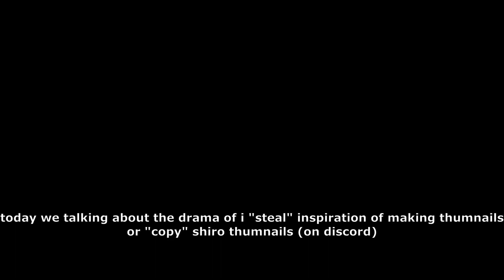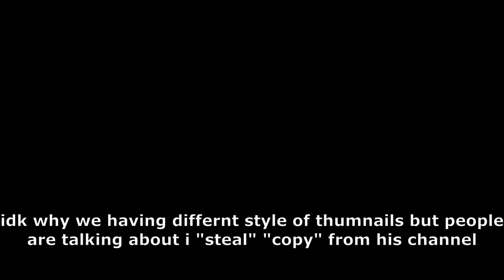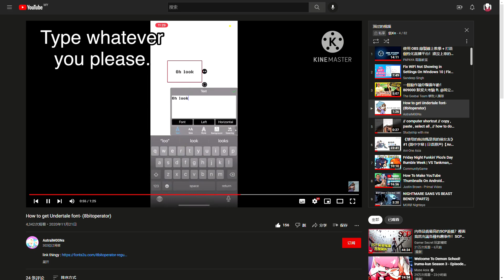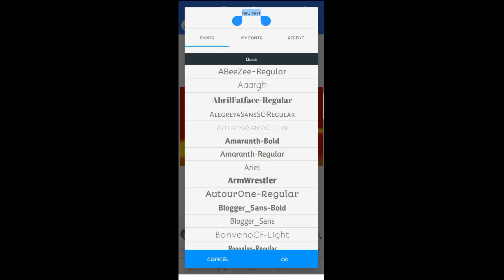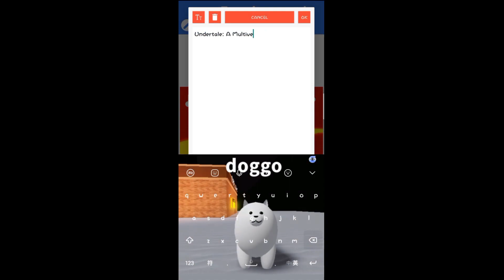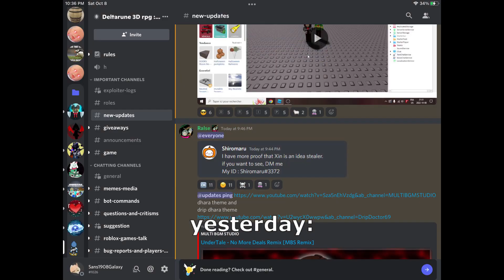About Drama of @shirogameyt Saying me "steal"/"copy" his thumnails idea explain video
pls end this stupid drama, i really hate drama
if you want a apologize shiro yeah
i know some of thumnails is thumnails is similar at the time i dont have idea to make 2 winning face thumnails that's the only thumnails i "copy" from
ok sorry about that, but now i have my own style of thumnails so stop talking about i "steal" or "copy" from yours